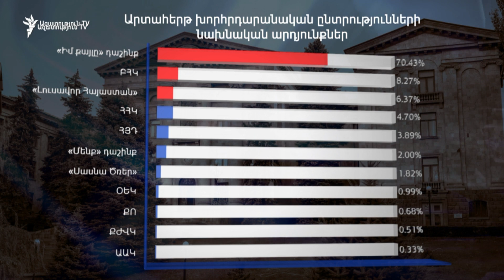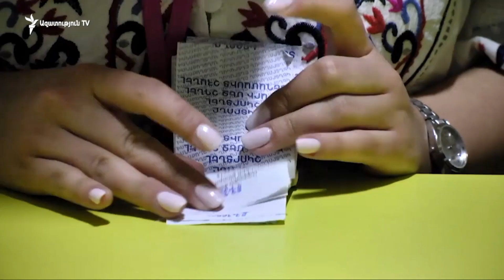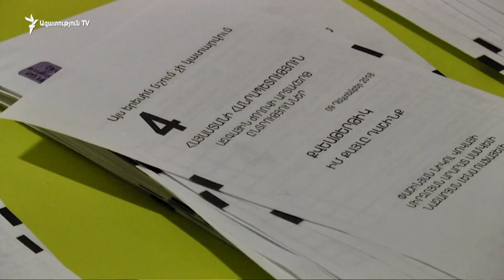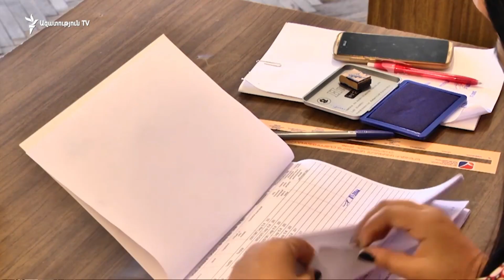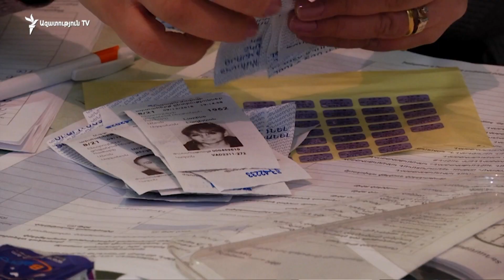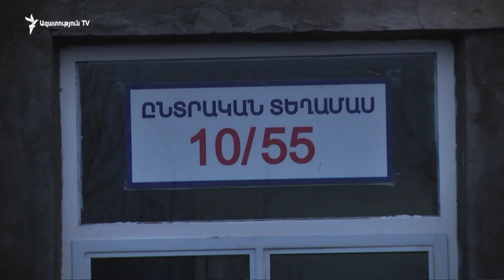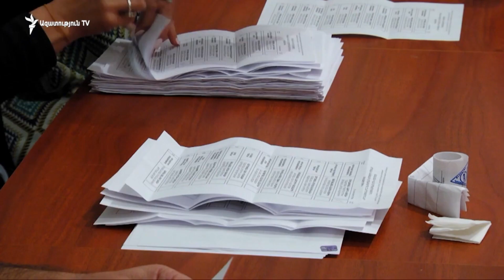ԼՈՒՐԵՐ 18.00 | «Ազատություն» TV | 10.12.2018